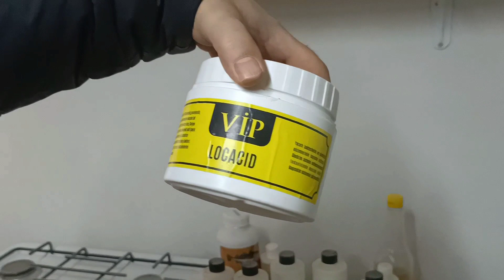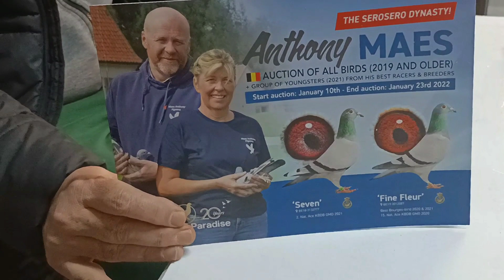DÜNYANIN EN POPİLER GÜVERCİNLERİNDEN KİTTEL SOYU BU KÜMESTE S.B.T PİGEONS !!!!!!